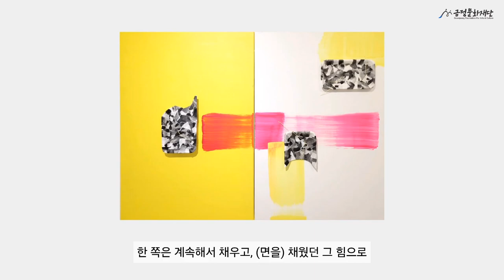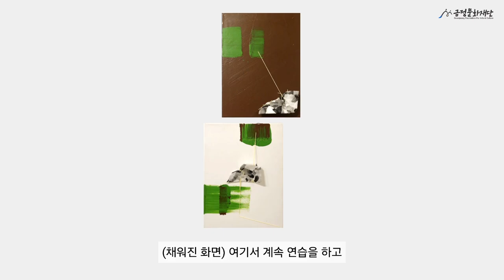2024 서동아트페어 시즌 2 참여작가 인터뷰 [임승희]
서동예술창작공간에서 진행되는 서동아트페어 시즌 2!✨

금정문화재단의 주최로 2024년 제1회로 개최한 서동아트페어는 상반기를 시작으로, 9월 27일부터 시즌 2로 새롭게 단장하였습니다.
서동아트페어는 단순한 미술전시를 넘어 예술가를 발굴, 작가와 주민들을 잇는 지역 아트마켓의 또 다른 방향성을 열고자 합니다.

임승희 작가님은 이번 서동아트페어 시즌 2에 [그림 음료 시리즈]와 [HIDDEN-숨겨진 자연] 2가지 콘셉트의 작품들을 선보이십니다.

자연물의 고유한 특징을 관찰하여 일상에서 버려지는 물건들과 연결하여 만들어내는 과정을 통하여, 훼손된 자연을 기억하고 바라보는 시각으로 관람객에게 접근하고자하는 임승희 작가님의 작품은 서동아트페어 시즌 2에서 만나보실 수 있습니다.

서동아트페어 시즌 2는 11월 30일까지 서동예술창작공간 갤러리에서 매주 화요일~토요일, 오전 10시부터 오후 6시까지 관람가능합니다!🎨✨